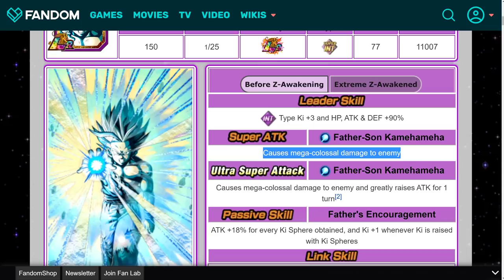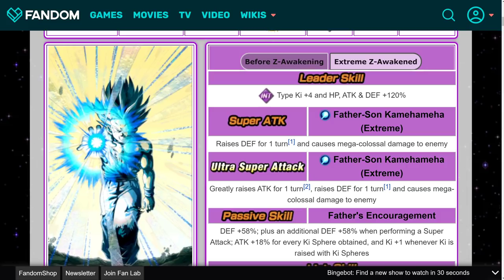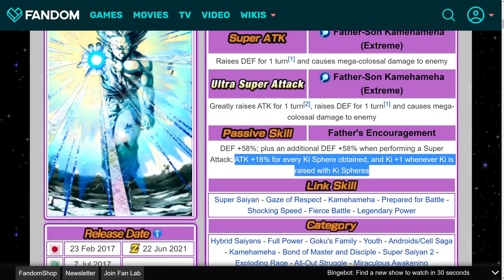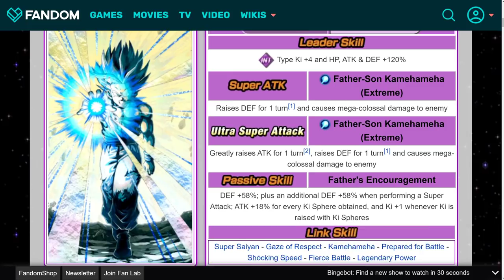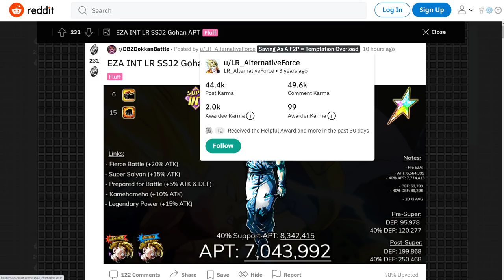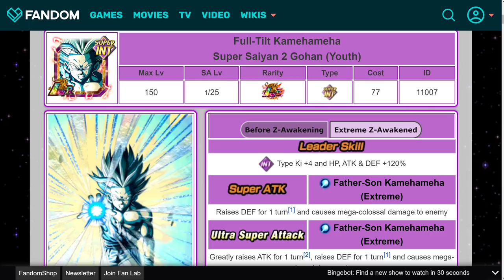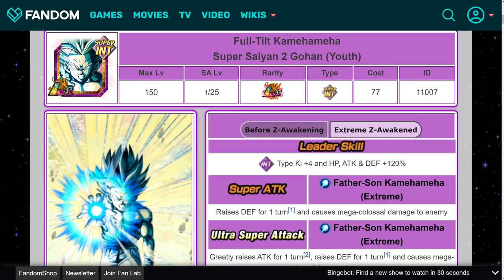A MASSIVE DISAPPOINTMENT?! INT LR Gohan Extreme Z-Awakening Details & Breakdown! (DBZ Dokkan Battle)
One of the most HIGHLY anticipated EZAs is on the way... but did he live up to the hype?